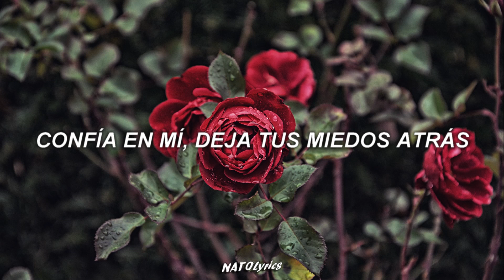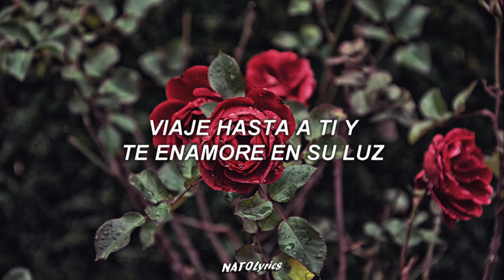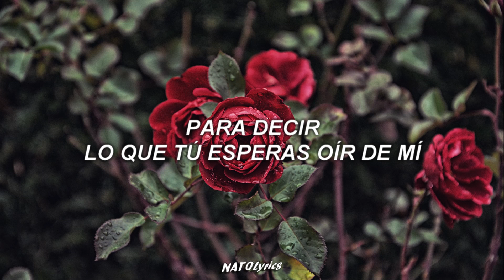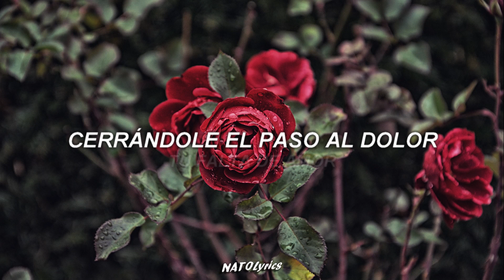Aqui Estoy Yo - Luis Fonsi ft. Aleks Syntek, Noel Schajris, David Bisbal (Letra)💕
▶ 𝓛𝓮𝓽𝓻𝓪:

Aquí estoy yo para hacerte
Reír una vez más
Confía en mí, deja tus miedos atrás
Y ya verás
Aquí estoy yo con un beso
Quemándome los labios
Es para ti, puede tu vida cambiar
Déjame entrar
Le pido al sol
Que una estrella azul
Viaje hasta a ti y te enamore en su luz
Aquí estoy yo
Abriéndote mi corazón
Llenando tu falta de amor
Cerrándole el paso al dolor
No temas yo te cuidaré, solo acéptame
Aquí estoy para darte
Mi fuerza y mi aliento
Y ayudarte a pintar mariposas en la oscuridad
Serán de verdad
Quiero ser yo el que despierte en ti
Un nuevo sentimiento
Y te enseñe a creer
A entregarte otra vez sin medir, los abrazos que des
Le pido a Dios
Un toque de inspiración
Para decir lo que tú esperas oír de mí
Aquí estoy yo
Abriéndote mi corazón
Dame tus alas
Las voy a curar
Y de mi mano
Te invito a volar
Aquí estoy yo (Aquí estoy yo)
Abriéndote mi corazón (Ay, mi corazón)
Llenando tu falta de amor (Tu falta de amor)
Cerrándole el paso al dolor (Cerrándole el paso al dolor)
No temas yo te cuidaré (Te cuidaré)